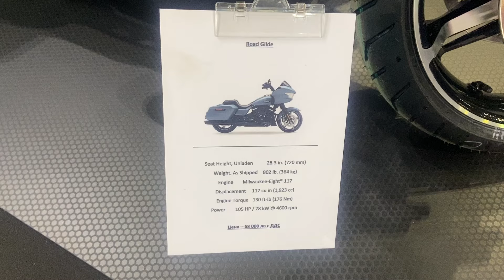Harley Davidson Road Glide 2024 Walkatound Moto Expo 2024